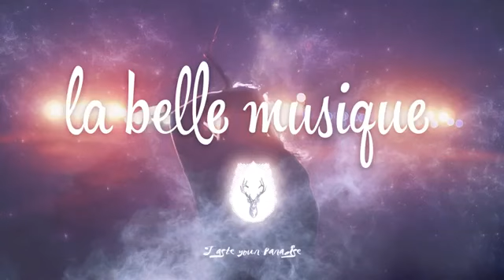Oh Wonder - Lose It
Oh Wonder - Lose It (Jerry Folk Remix)

This channel is created to promote magnificent songs,